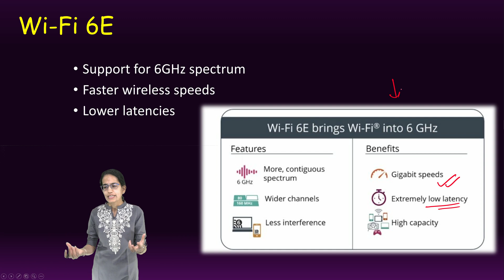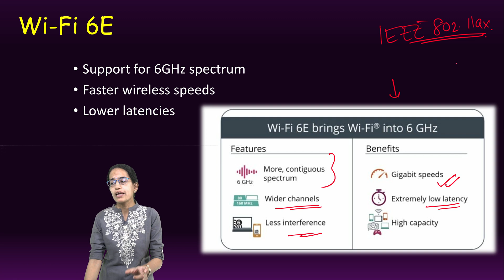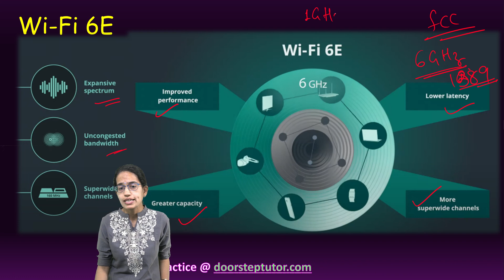Wi-Fi 6E: Benefits - 6GHz spectrum, Faster Wireless Speeds, Lower Latencies | GS | UPSC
In April of 2020, the Federal Communications Commission voted unanimously to open up the 6GHz band for unlicensed use. With that policy change, significantly more airwaves are open that routers can use to broadcast Wi-Fi signals—and that’s a big deal.
The opening of the 6GHz band is the biggest spectrum addition to Wi-Fi since 1989. The jump from 5GHz to 6GHz might not sound like much, but it essentially quadruples the amount of airwaves (14 additional 80MHz channels, and seven additional 160MHz channels) available for routers and smart devices. That means less signal interference.
The 6GHz band allows for internet speeds of greater than 1Gbps. Not only that, but the increased spectrum means lower latency (less than one millisecond) for online games, video calls, or virtual computing sessions in which you need instantaneous response to keyboard commands, voices, or mouse clicks.
6GHz wireless spectrum uses shorter wavelengths. Short wavelengths are great for fast data transfers, but they have a harder time traveling long distances, and they suffer greater interference from physical obstructions like dense walls or floors in a building.
US, Brazil, and Korea have already opened up the 6GHz band, but many other countries have been slow to open their wireless spectrum for commercial use.